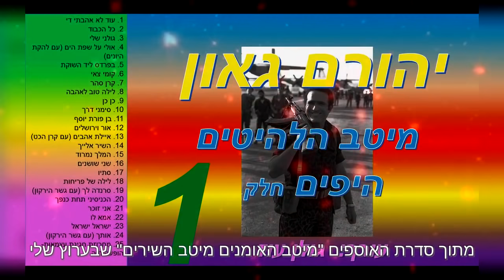יהורם גאון-מיטב השירים היפים חלק 1(מתוך 5)-כל שיריו היפים של יהורם גאון באוסף אחד-להאזנה ברצף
זהו אוסף המאגד בתוכו את שיריו היפים והטובים ביותר של יהורם גאון
מכל התקופות בקריירה ארוכת השנים שלו. האוסף נערך בחמישה חלקים
זהו אוסף מספר 1. מקווה שתאהבו :-)
ניתן לדלג בין השירים ע"י לחיצה על הזמנים המופיעים
לצד רשימת השירים פה מטה.

‏‏1. עוד לא אהבתי די  00:00
‏2. כל הכבוד  02:30
‏3. גולני שלי  04:51
‏4. אולי על שפת הים (עם להקת היונים)‏  08:13
‏5. בפרדס ליד השוקת  12:06
‏6. קומי צאי  15:19
‏7. קרן סהר  18:40
‏8. לילה טוב לאהבה  21:09
‏9. כן כן  24:58
‏10. סימני דרך  28:55
‏11. בן פורת יוסף  32:14
‏12. אור וירושלים  36:00
‏13. איילת אהבים (עם קרן הכט)‏  39:56
‏14. השיר אלייך  43:18
‏15. המלך נמרוד  47:53
‏16. שני שושנים  50:07
‏17. סתיו  53:37
‏18. לילה של פריחות  57:40
‏19. סרנדה לך (עם גשר הירקון)‏  01:01:13
‏20. הכניסיני תחת כנפך  01:03:41
‏21. אני זוכר  01:07:24
‏22. אמא לו  01:10:44
‏23. ישראל ישראל  01:14:02
‏24. אותך (עם גשר הירקון)‏  01:16:53
‏25. מחרוזת חגיגת עצמאות-הופעה חיה  01:19:38

זהו אוסף מתוך סדרת האוספים שלי
‏ אם אהבתם אשמח אם תתנו לייק וכן תגובה מפרגנת על ההשקעה.
‏***האוספים שהופיעו בסדרה עד כה הם: (מתעדכן)
‏***שירים שלי שהם על קו התפר שבין פזמון לשירה ניתן למצוא בין השאר
באתר השירה המעולה "ביכורים" כאן:

‎#‎מיטב_האומנים_מיטב_השירים
‎#‎יהורם_גאון_אוסף_שירים_להאזנה_ברצף